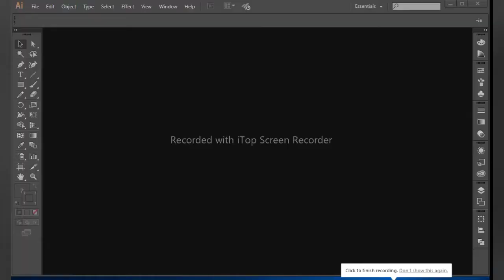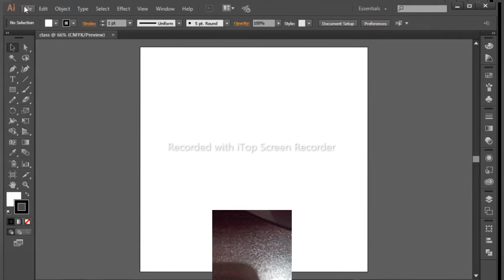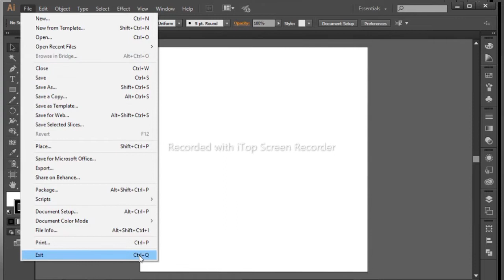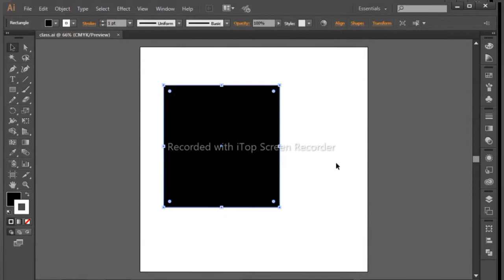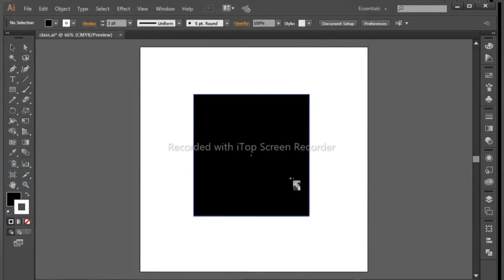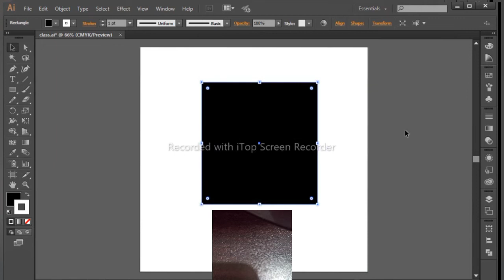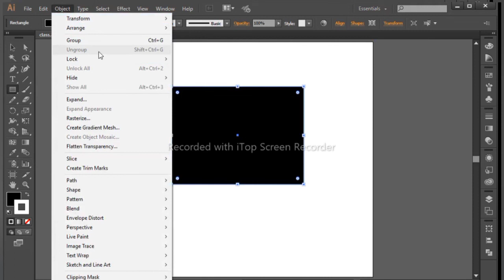illustrator CC Shorts key//illustrator tutorial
so guys assalamu alaikum yeh aaj ki meri video illustrator short keys par thi agar aapko shortcut keys ka pata chal gaya to comment mein laaj bhi bataen aur agar aapane channel ko ab tak subscribe nahin kiya to fir kya kara aapane jaldi se subscribe Karke sath mein BEL icon ko bhi all per press karna shukriya

illustrator shortcut
illustrator Short keys
illustrator tutorial
adobe illustrator
adobe illustrator tutorial
graphic design
Illustrator cc shortcut keys
adobe illustrator tutorials for beginners
Illustrator cc short keys
how to make a logo designs
how to make a business card
business card design
Shayan project graphic